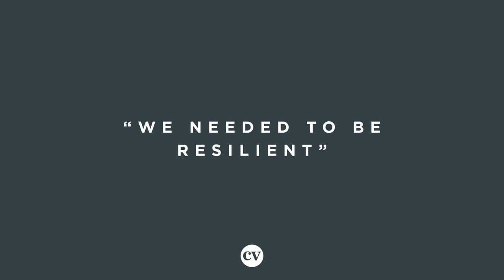Mauricio Pellegrino • Tactics, Leganes 2 Barcelona 1 • Masterclass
Former Southampton manager Mauricio Pellegrino shares the tactics Leganes used for their victory over Barcelona in 2018.

Barca were unbeaten at that point, and Leganes were bottom of La Liga, having recorded only a solitary point.

Ernesto Valverde’s team went ahead through Philippe Coutinho’s 12th-minute goal, but Pellegrino’s team responded by scoring twice in the second half to secure a vital victory that took them out of the division’s bottom three.

Valverde had then only suffered one previous defeat as Barca’s manager.